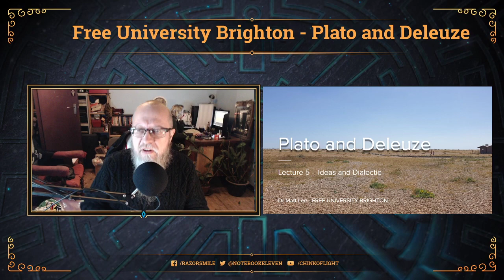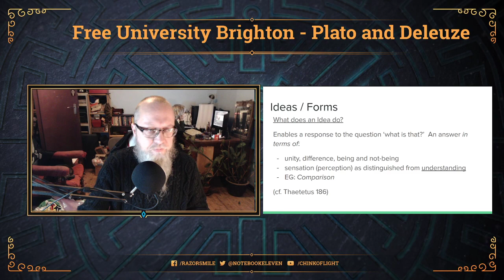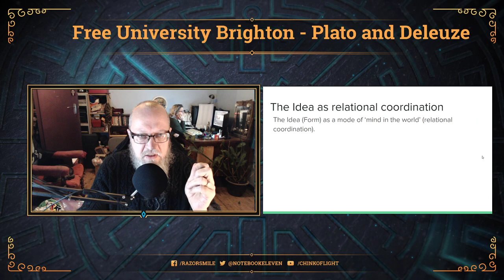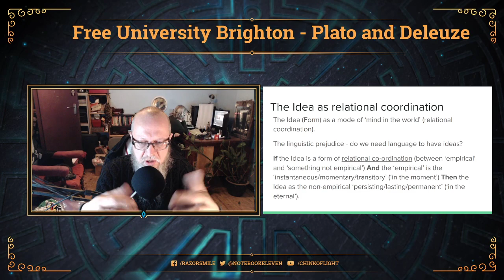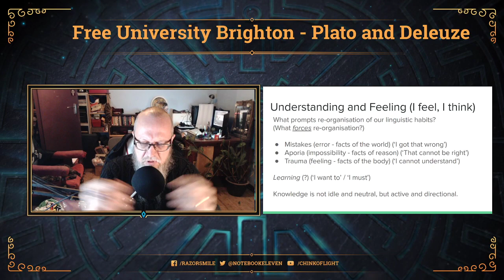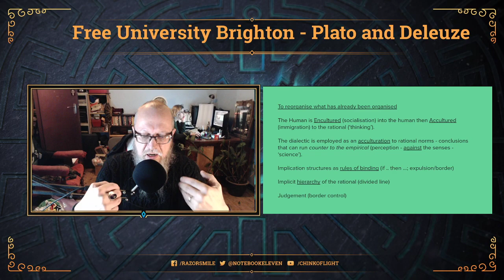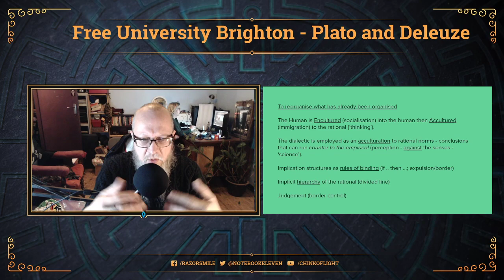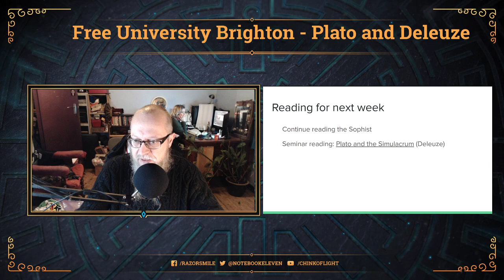Plato and Deleuze - Lecture 5 - Ideas and Dialectic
Discussing the Idea and its role in Plato's philosophy -- Watch live